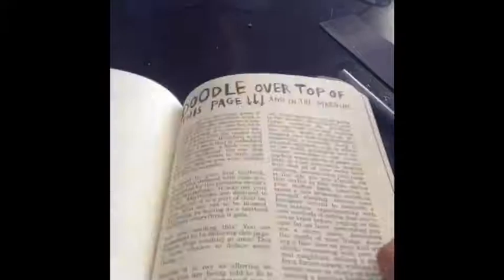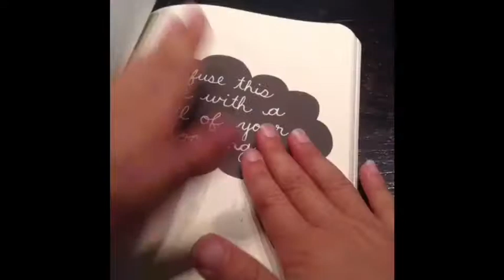Wreck this Journal | 1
Hey guys! So I am back with another video I know it has been a while but I think you guys are going to like this video i saw this all over YouTube and I think you guys are going to like this video.

Wafflegamer